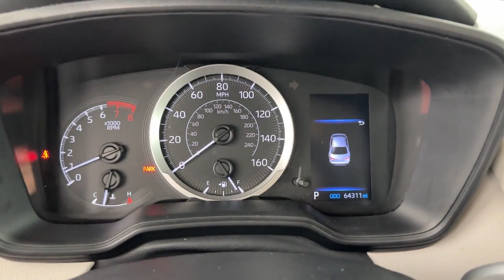Used 2021 Toyota Corolla LE Naperville, Schaumburg, Elmhurst, Lombard, Oakbrook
2021 Toyota Corolla LE 5YFEPMAE8MP189429 Video

vehicles/